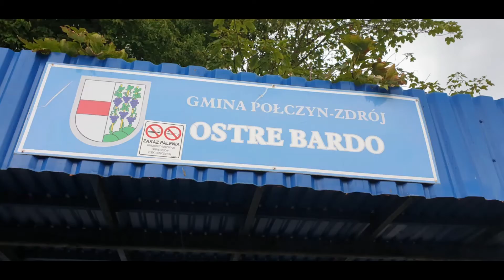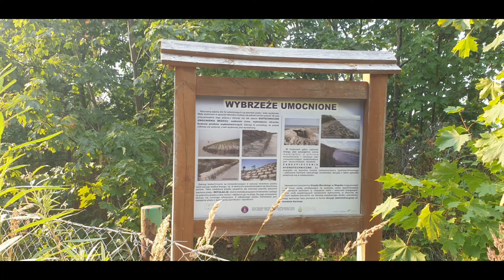Trasa rowerowa Piła Wałcz Mirosławiec Czaplinek Kołobrzeg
Trasa rowerowa z Piły Wałcz Mirosławiec Czaplinek Kołobrzeg. Ciekawa trasa i dużo do zwiedzania, a w nagrodą może.